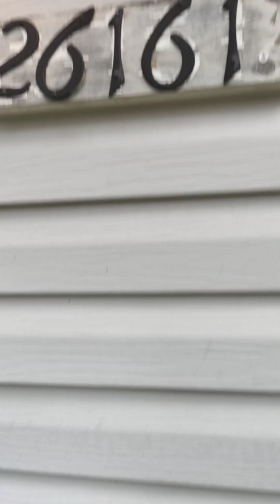Currier walk thru